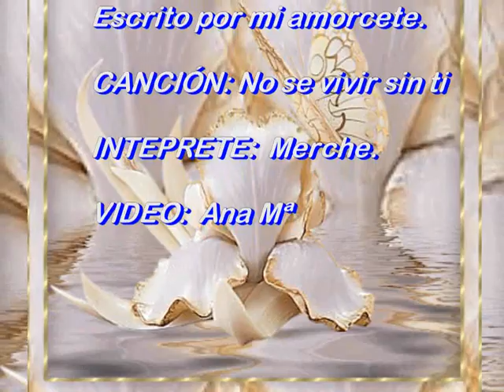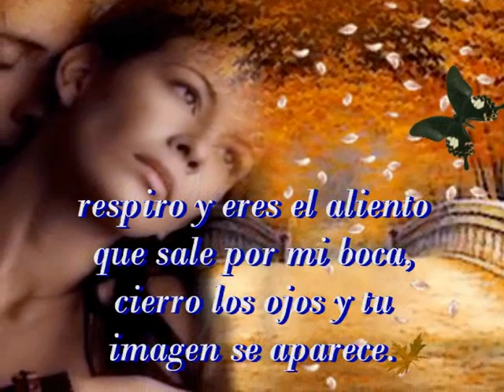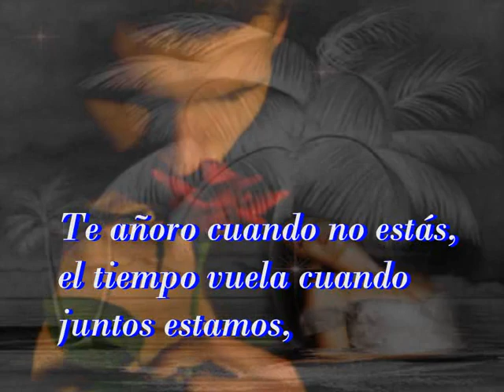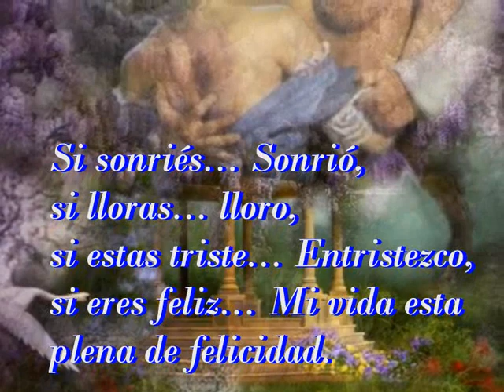Amor eterno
Que bonito es el amor cuando es correspondido.
Que bonito es el amor, cuando se siente de verdad.
Nunca sabes lo que la vida te depara, pero hay que vivir las cosas buenas que te brinda,
disfrutar de la vida pues puede llegar a ser maravillosa,
todo llega, y en su justa medida,
besitos
ANA